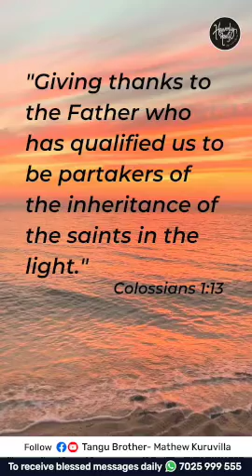You're established in righteousness | Daily Devotion | HEAVENLY FEAST